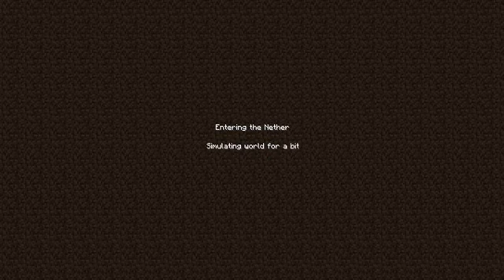Game Time - Minecraft - Episode 20 BONUS REEL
Bonus Episode of Minecraft Game Time!